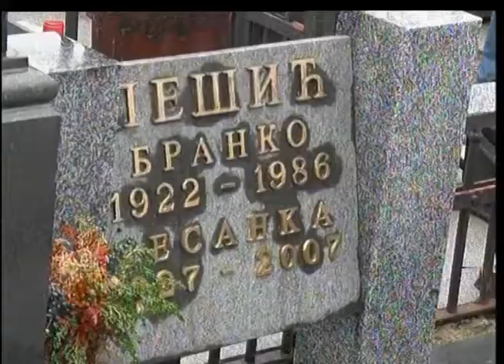Obeleženo trideset godina od smrti Branka Pešića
Gradonačelnik Beograda Siniša Mali i predsednik Skupštine grada Nikola Nikodijević položili su danas, povodom trideset godina od smrti, venac na grob Branka Pešića, nekadašnjeg gradonačelnika Beograda.
Istakavši da je Branko Pešić u sećanju mnogih Beograđana ostao kao najuspešniji gradonačelnik, Siniša Mali je naglasio da je on bio inicijator velikih gradskih projekata, ali i da je bio čovek koji je održavao neposredne kontakte sa sugrađanima, nastojeći da im u svakoj situaciji pomogne.